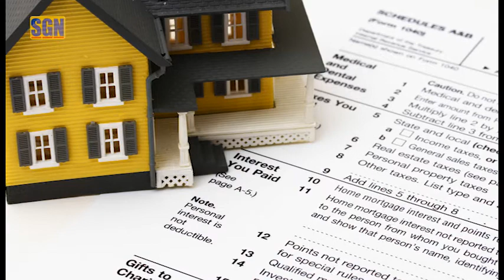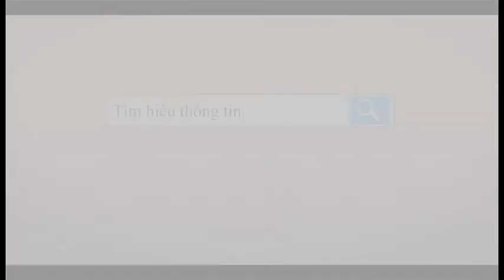Địa Ốc và Tài Chính với Jane Nga Dung: Tết Kỷ Hợi 2019